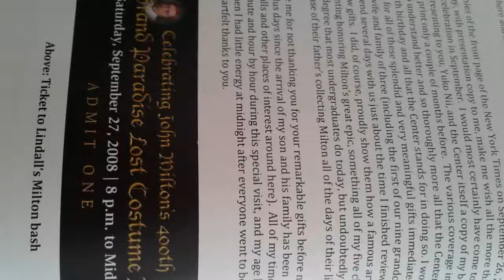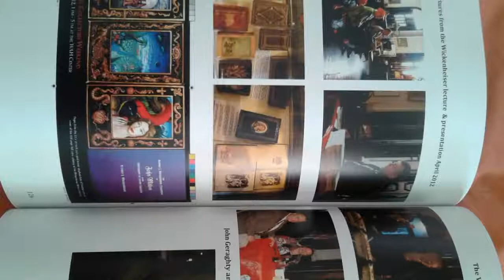THE BOOK: Robert J. Wickenheiser & Terrance Lindall The John Milton Projects 2009-2015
Robert J. Wickenheiser & Terrance Lindall, The Milton Projects

A brief history of the collaboration between Terrance Lindall and Robert J. Wickenheiser in making the Gold Illuminated Elephant folio for the magnificent Robert J, Wickenheiser Milton collection.